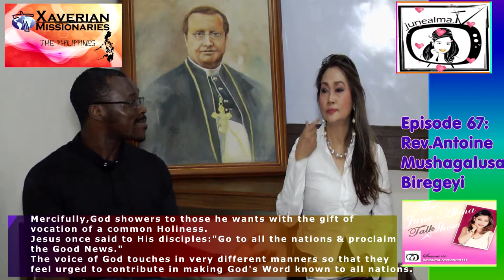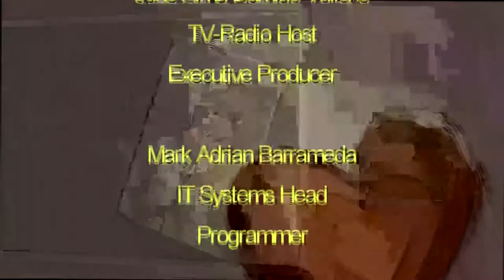Episode 67: Rev.Antoine Mushagalusa Biregeyi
This 1st half interview is part of the finale festivities of African Reverend Antoine Mushagalusa as he completes his Xaverian missionary journey to the PH & awaiting priestly ordination. Discussed were controversial topics as drug addiction & irreversible brain damage from it, racism & false discrimination, greediness & nuclear warfares, heartfelt signs from God's calling to holiness.